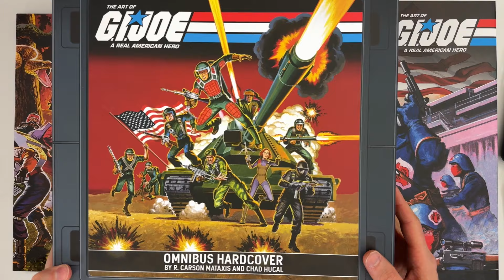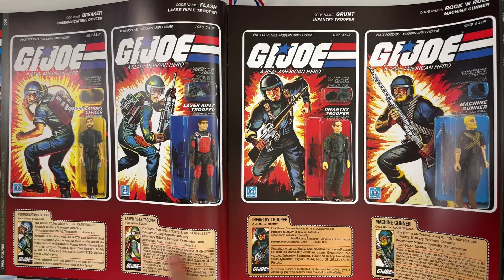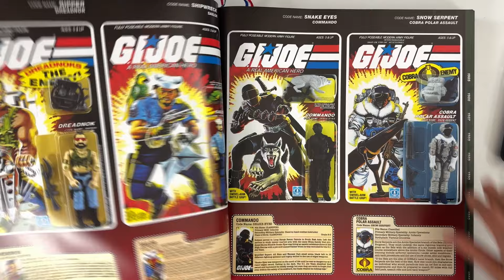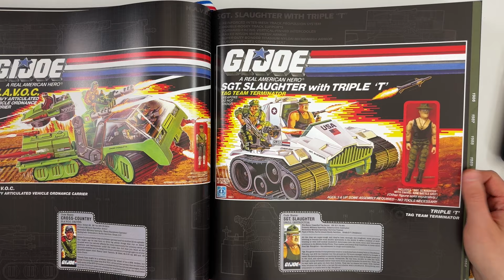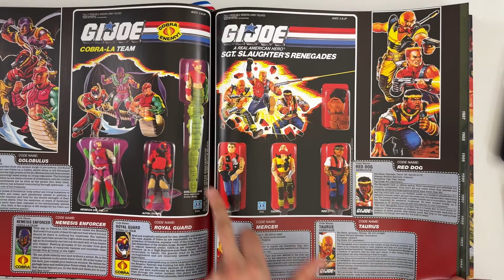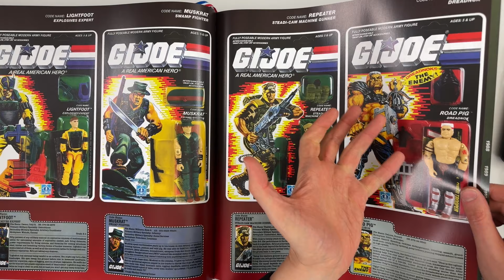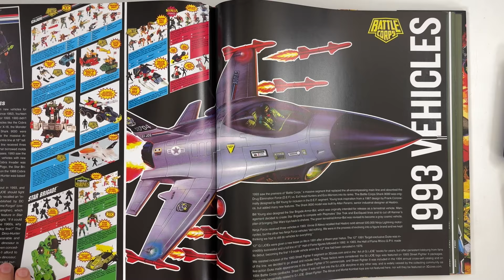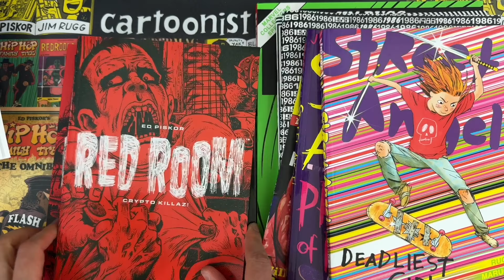The ART of G.I.JOE OMNIBUS! The ​Celebration of the painted art of G.I.JOE: A Real American Hero